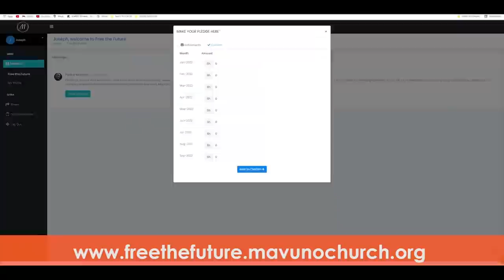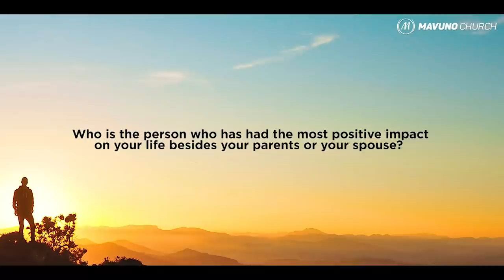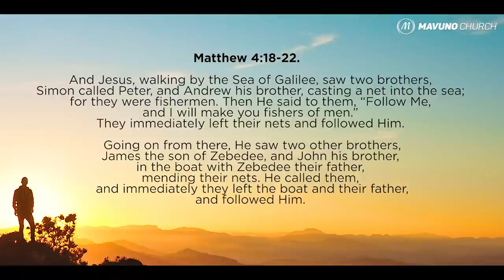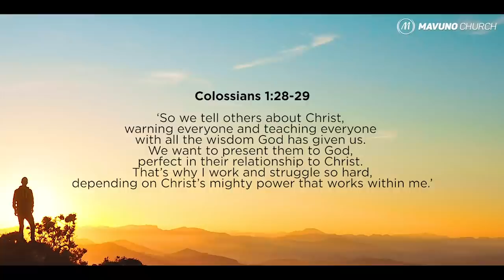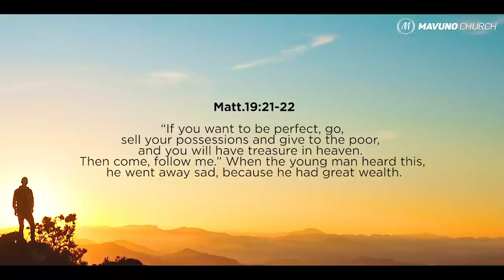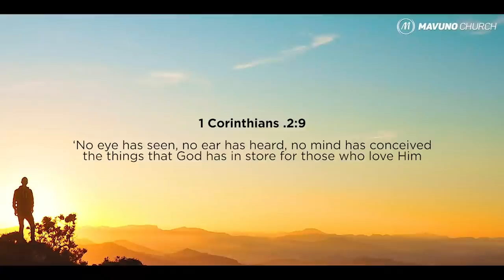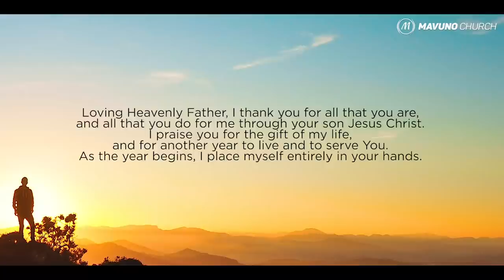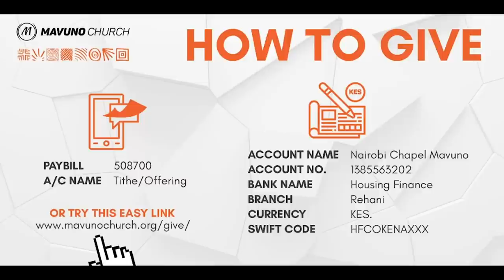LIMITLESS 1. DIVINE DOOR OPENERS - January 2022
Every single person was created to fulfil a God-given purpose. We weren't put on earth just so that we could go to school, make money, get married and then die. God shaped each one of us for a specific purpose.

Join us this January at Mavuno as we explore how to remove the limits in our lives that keep us from connecting with our God-given destinies.
Our services air every Sunday at 10:00 AM on our YouTube and Facebook pages.